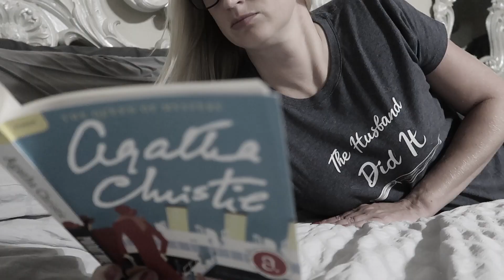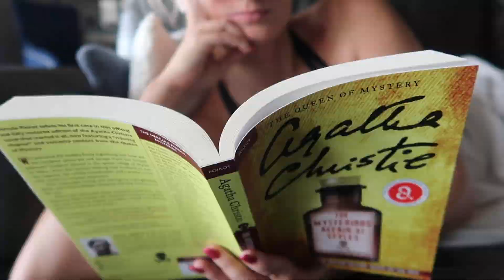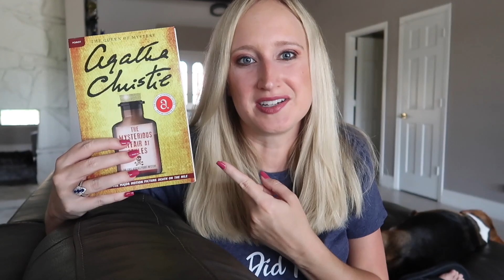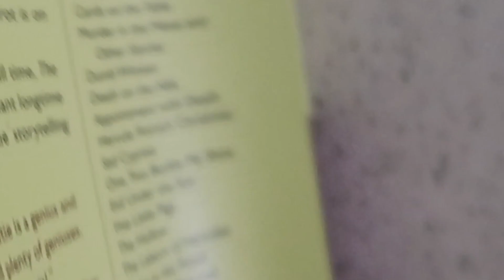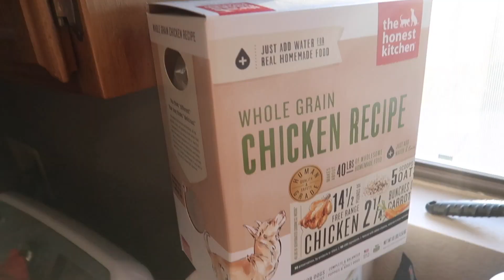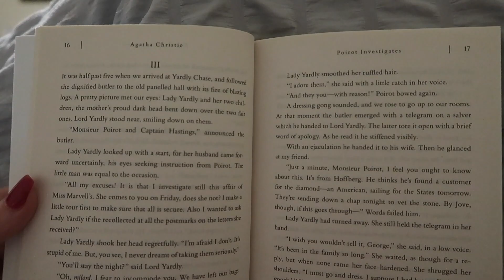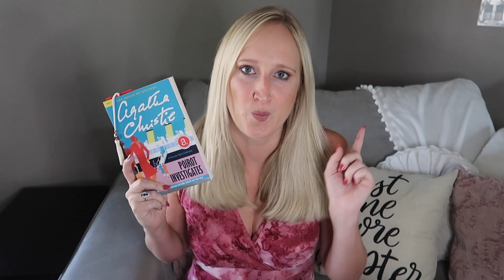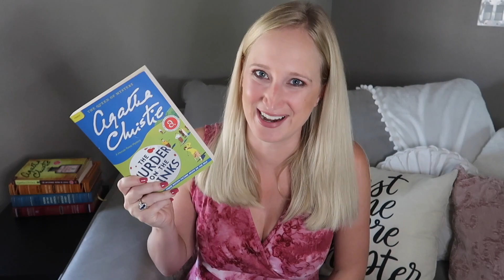24 Hour Reading Vlog 🔍 My Day With Agatha Christie & Hercule Poirot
You cannot beat a good Agatha Christie novel, especially with the quirky detective Hercule Poirot! In this SPOILER FREE 24 hour reading vlog, I am seeing how many cases I can solve and how many books I can get through alongside this witty detective. Do any of these mysteries take out my all time favorite Agatha Christie books? You will have to watch and find out! This was such a fun read a thon

@GavinReadsItAll  is way better at solving these mysteries!

Books:
🎁 Amazon Wishlist

Languages:
🦉 Duolingo: